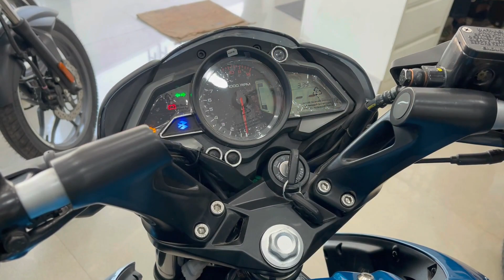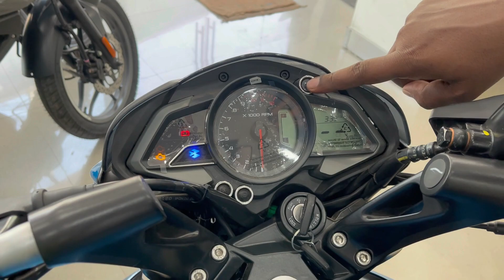125 cc ki most stylish bike‼️2023 New Bajaj Pulsar NS 125 🔥 Pulsar ns 125 ✅ Detailed Review ✌️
125 cc ki most stylish bike‼️2023 New Bajaj Pulsar NS 125 🔥 Pulsar ns 125 ✅ Detailed Review ✌️

Pioneer Bajaj Sakinaka Mumbai 72

Address:SHOPE NO 1 SHAUKAT ALI COMPOUND NEXT TO ANNA SAGAR HSG SOCIETY SAKINAKA, MUMBAI Maharashtra 400072

1. ns125 price

2. rs 125

3. ns 125 price in india

4. ns 125

5. ns 125 bs6

6. ns 125 modified

7. rs 125 price

8. ns 125 price

9. ns 125 bs6 price

10. rs 125 bs6

11. pulsar ns 125 bs6 top speed

12. pulsar ns 125 price in india

13. ns 125 bs6 colours

14. ns 125 bs6 specifications

15. ns 125

16. ns 125 bs6 fi